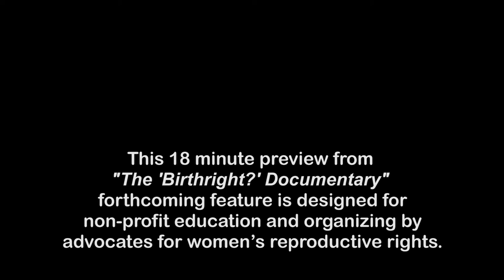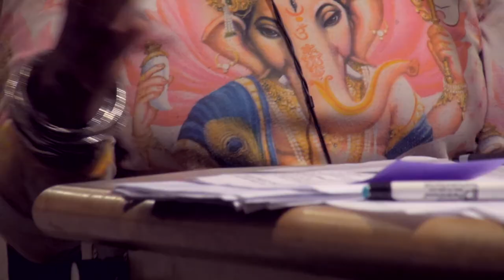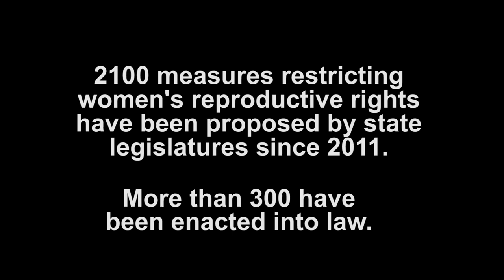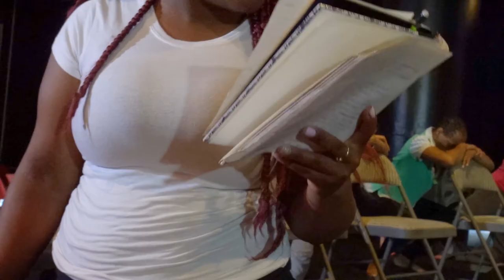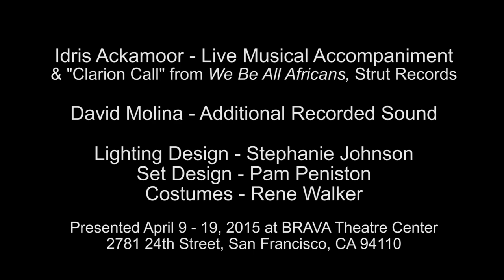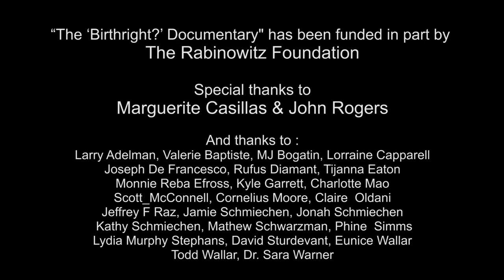The "Birthright?" Documentary - The Medea Project - Preview for Pro-Choice Education/Advocacy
Rhodessa Jones & The Medea Project: Theater for Incarcerated Women/HIV Circle tell their stories & stand with Planned Parenthood.  Live musical accompaniment by Idris Ackamoor.

Produced, filmed and edited by Bruce Schmiechen, from the forthcoming "Birthright?" documentary in collaboration with Cultural Odyssey.  All video rights reserved. Free for use in non-profit pro-choice advocacy and education.

Clarion Call: from "We Be All Africans," Idris Ackamoor & The Pyramids, Strut Records